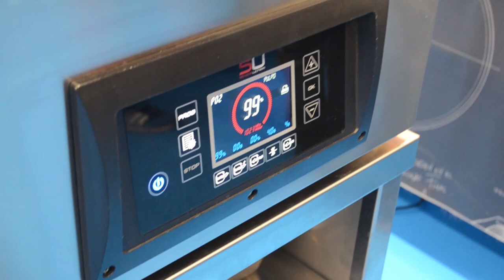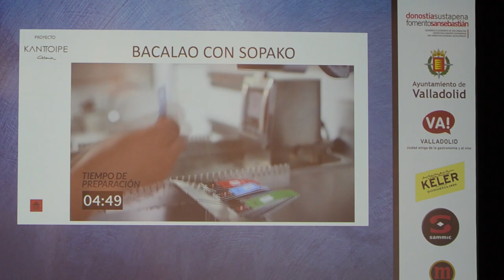Gastronomika 2019: ¡Un placer!